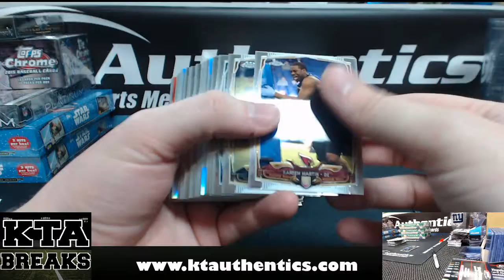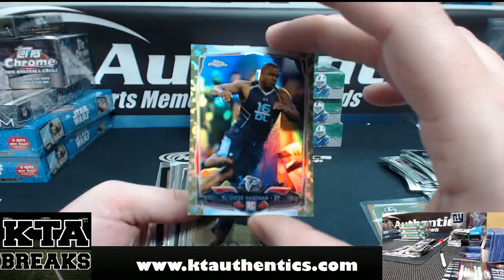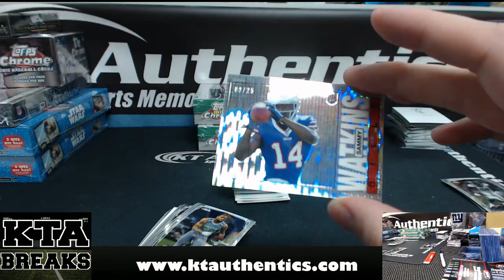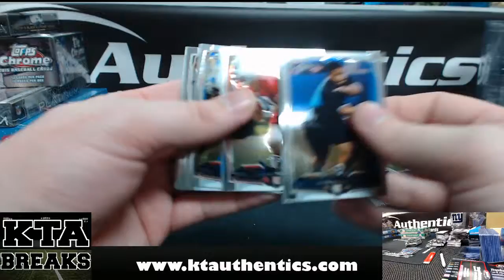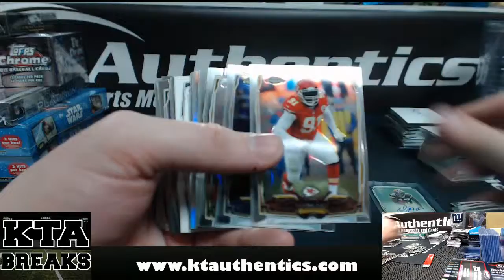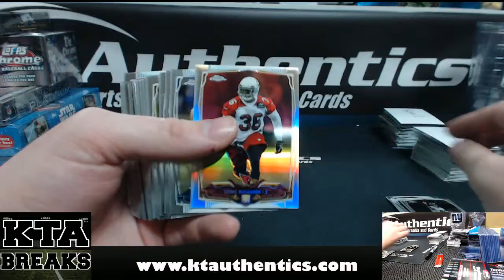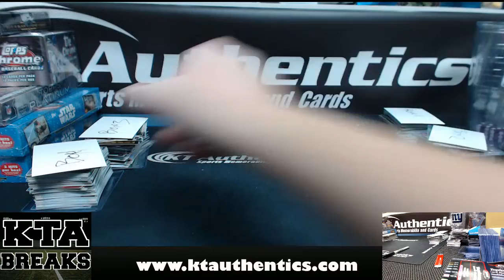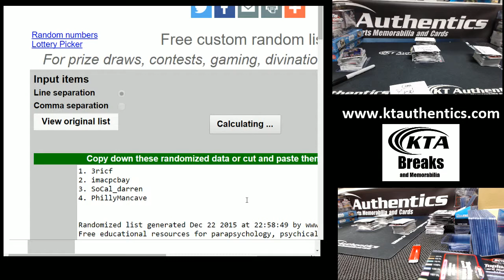KTAuthentics -- 2014 Topps Chrome mini fball 4 hobby box draft your box break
2014 Topps Chrome mini fball 4 hobby box draft your box break